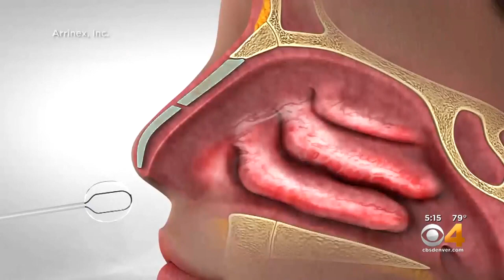New Option Aims To Help Allergy Sufferers Freeze Them Away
Doctors are not suggesting a minimally invasive cryotherapy for those suffering chronic allergies. It's called Clarifix.